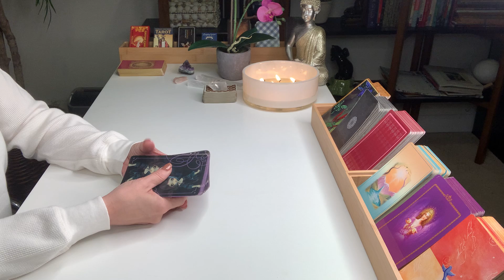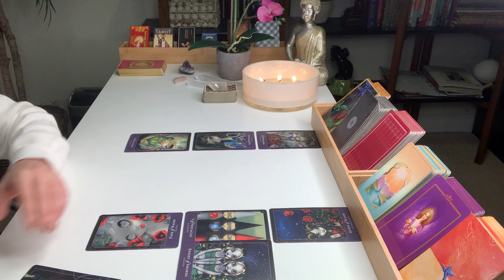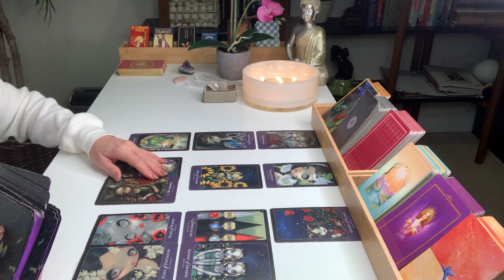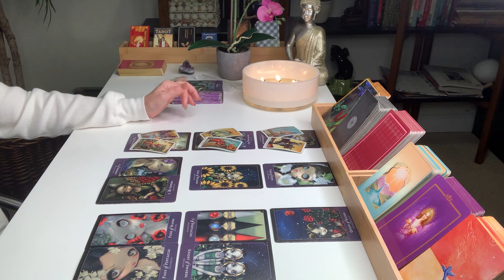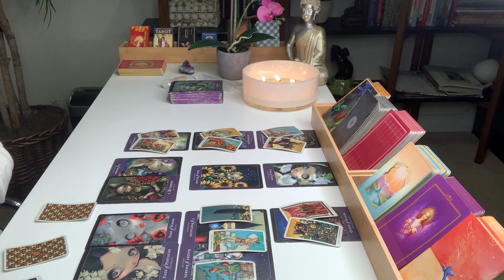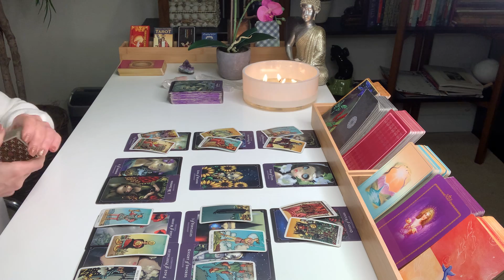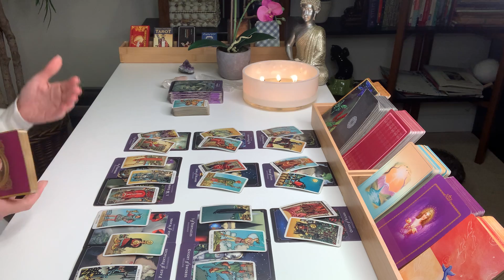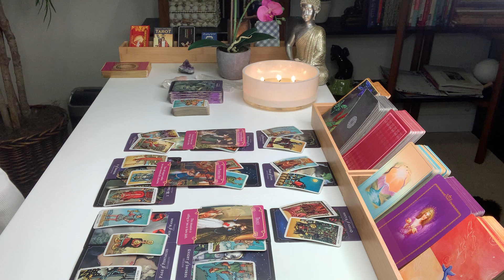CAPRICORN LOVE | They Are Holding On To The Past And Making Empty Promises... | DECEMBER 5TH - 11TH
Hi Capricorn, thanks for checking out your Weekly Tarot Reading for December 5th – 11th.

Decks used in this reading:
Beautiful Creatures Tarot by Red Feather
Radiant Wise Spirit Tarot Mini
The Romance Angels Tarot Oracle Cards